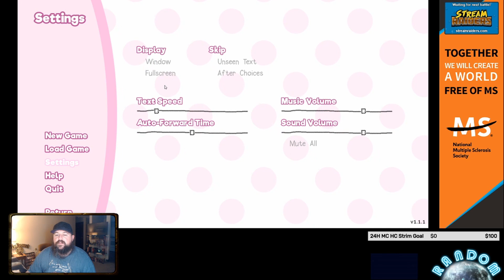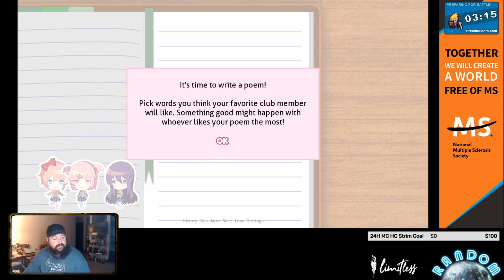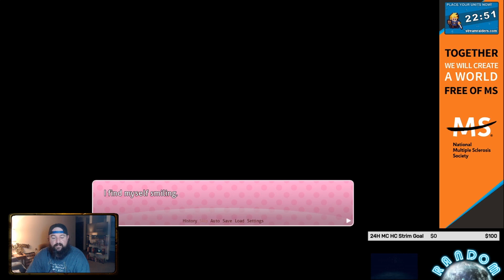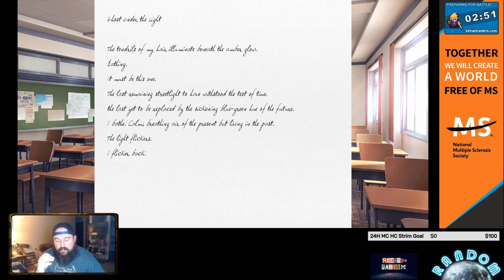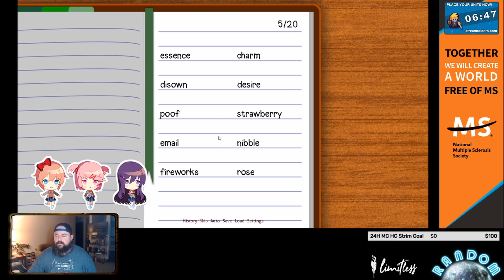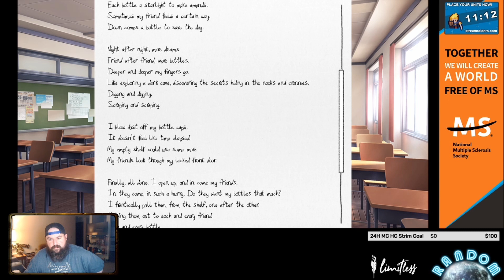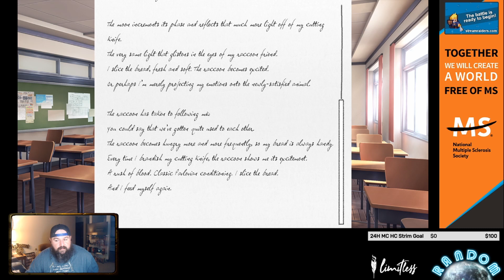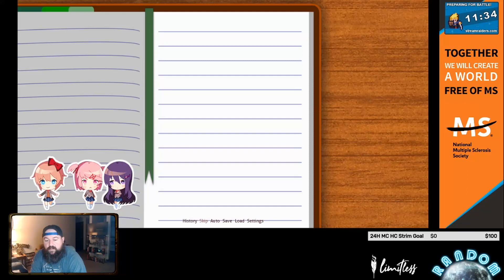{Doki Doki Literature Club} My BFF Sayori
Heya Planeteers!
A friend of mine told me about this game, saying it is NOT what I think it is! So I decided to give it a shot, and it has AMAZING reviews on Steam!

Watch Random's adventures with BFF Sayori, as well as the rest of the Doki Doki Literature Club including Natsuki, Yuri and Monika! This playthrough has some incredibly cute moments, lots of poetry and some dark foreshadowing!

Thanks for all your support, and as always stay safe out there!